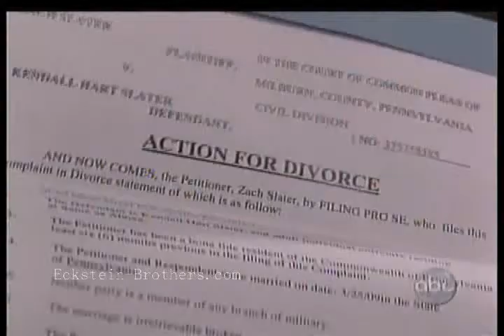All My Children 4-9-09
Zach brings Spike to the hospital to see Kendall and Ian